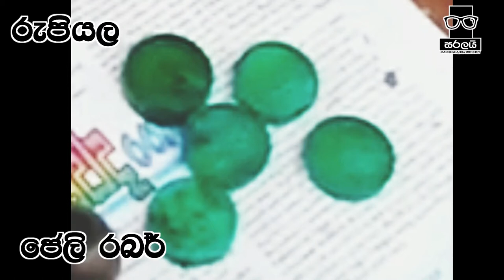How to bajaj axle replace | Bajaj three wheeler axle clean | BAJAJ RE 205 Auto Axel maintain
axel_how to clean the axel and flange_ත්‍රීවීල් රථයක ඇක්සලය,සතපහ,රුපියල දාන ආකාරය

cv axle replacement chevy impala
cv axle replacement tacoma
cycle axle change
how to replace cv axle
cv axle replacement toyota corolla
cv axle boot replacement
bike axle replacement
bicycle rear axle bearing replacement
cv axle replacement chevy 1500
cv axle replacement honda civic
bajaj re 205 engine repair manual
bajaj re 205 m three wheeler wiring diagram
bajaj three wheel repair
auto rickshaw back wheel bearing replacement
bajaj 205
bajaj three wheeler clutch cable
bajaj 4 stroke three wheeler modified
bajaj re 2
bajaj three wheeler carburetor tuning
bajaj re 205 clutch plate change
auto rickshaw shock absorber repair
bajaj auto front wheel
bajaj 4 stroke three wheeler wiring diagram_auto rickshaw back wheel bearing replacement
bajaj 205
3Bajaj RE 205 ත්‍රීවීල් රථයක ඇක්සලය,සතපහ,රුපියල දාන ආකාරය3

කලින් දාපු විඩියෝ වගෙම තම මෙකත් පොඩි පොඩි අවුල් ඇති..තම training වෙන ගමන් ඉන්නේ මෙ විඩියෝ එකෙන් කියවෙන්නේ ඇක්සලේ දාන සින් එකක් ගැන ඔයාලට මොකක් හරි අවුලක් තියෙනවනම් comment එකක් දගෙන යන්න ඔනි දෙකට උත්තර දෙන්න බලගෙන ඉන්නෙ මම.තම ලොකුවට ලයින් එකක් නැ.මම දන්න දෙවල් තමා මෙ විඩියෝ වලින් දන්නෙ sounds මුල් විඩියෝ ටිකෙ නැ ඊලග විඩියෝ එකෙන් මම කට හඩ දලා කරන්න කියල තමයි හිතගෙන ඉන්නේ .අමාරුවෙන් හරි හදලා දන මෙ විඩියෝ ටිකට බලලා හරි සප් එකක් දෙන ඔයලට බොහොම ස්තුති කියලා කියන්නත් අමතක කරන්නැ

අඩුපාඩු එම තියෙනවානම් කියන්නඩ සරල දෙවල් මෙවා වැඩිය හිතට ගන්න එපා.ආතල් එකට හදන්නේ නිකං ඉන්න බැරි කමට..
කලින් විඩියෝ ටිකේ link  ටික
shere
 පාරක්
දලා දෙන්නඩ

Next, I will make some videos not only for girls but also for both boys
boy with a limp that needs to be as high as the sky.

Thanks boys we went.